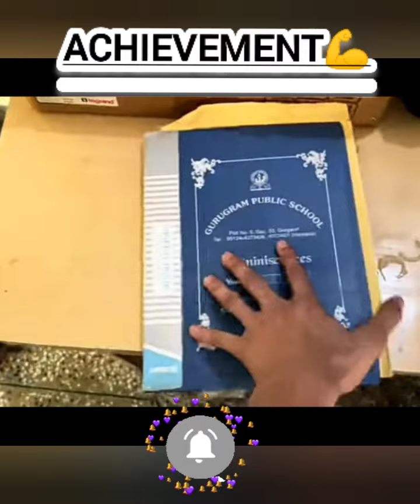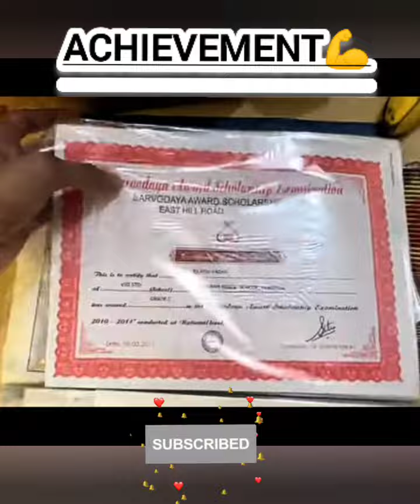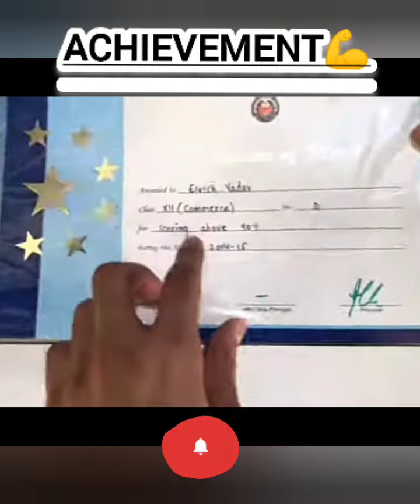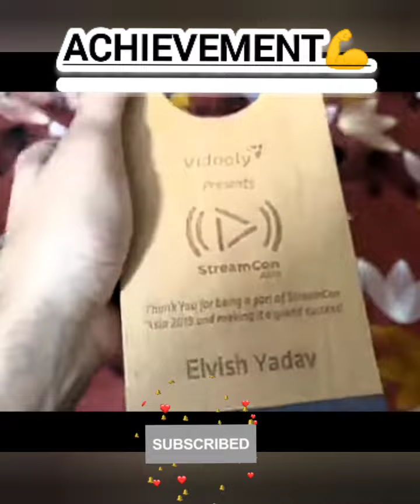Achievement of School life❤